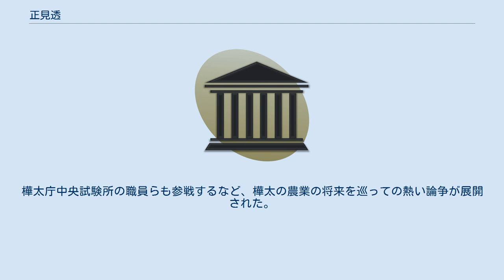正見透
正見 透（まさみ とおる）は、日本の拓務官僚。
 樺太庁農林部殖民課課長などを歴任した。
 大日本帝国の拓務官僚である。
樺太庁に入庁し、長年に渡って樺太庁の農林部で殖産課の課長を務めるなど、主として農政畑を歩み、殖民政策のスポークスマンの役割も果たした。
樺太の漁業政策を担った岡本曉、林業政策を担った尾澤淸太郞と並び、太平洋戦争開戦前から戦中にかけ樺太の産業育成に尽力した人物として知られている。
太平洋戦争終結後は、北海道の開拓にも携わった。
 樺太庁に入庁し、農林部にて殖産課の課長に就任した。
殖民課においては、殖民地の選定、区割・測量、移民、未開地の管理・処分、農業・畜産・商工業、産業組合、博覧会・競馬会・品評会、狩猟、殖民の経営・施設、地籍、土地改良、農場試験場、毛皮動物の蕃殖保護、などに関する事項を所管した。
 また、樺太における農家の生活をつぶさに観察し、それを分析した結果、食生活の改革が必要だとの結論に達した。
亜寒帯であり事実上稲作不可能地域である当時の樺太において、内地からの農業移民は、自らの畑で収穫した燕麦を販売して得た現金で、内地移入米や塩鮭や鶏肉を購入して食べていた。
これに対して、正見は、農業移民が本来食べるべきなのは自らの畑で収穫した燕麦やじゃが芋、自らが飼い育んだ家畜の牛乳や鶏卵であり、まず食生活の改善が必要だと指摘した。
正見は「その國に於て、最も經濟的に、且つ多量に生産する食物を主要食物としてゐる國が、最も繁榮する國である」という適地適作主義に基づき、農業移民は有畜農業で生産した食料を消費すべきと主張した。
 ただ、当時の農業移民が内地移入米や塩鮭や鶏肉をわざわざ購入していたのは、米食志向や動物屠殺忌避といった文化的な側面が強かった。
正見によれば、当時の農業移民は「米に對して極めて深き愛着心を有し、米を食はなければ生きて行かれない如き觀念を持つてゐる」「自分の所で飼つてゐた鶏でさへ、これをつぶして喰ふと云ふ様は、よく爲し得ないのみならず、甚だしいのは人道にでも反してゐるかの如く思つてゐる人がある」「多年の習慣とて止むを得ざる事とは云ひ乍ら、斯の如き觀念が未だ取られない爲に、自家産の鶏を百匁三十錢に賣つて、盬引きを百匁三十五錢で買つて來ると云ふ様な實例を往々にしてみ受ける」という状況であった。
そのため、正見の主張は、農業移民に対して生活観、生命観、文明観、世界観の変革を要求する難事業であった。
正見は「我が樺太は天照皇大神様が、豊葦原瑞穂の國を汝行つておさめよと云われた時、其の範圍に入つてゐなかつたかも知れぬ。米は取れないが、馬鈴薯や小麥を食つていく事が、神様の御意圖に合し又かくすることが繁榮の本であらうと思ふ」など、日本神話の天孫降臨の逸話を例に出したうえで、樺太の農家に米ではなくじゃが芋や小麦を食べるよう呼びかけた。
 一方、豊原商工会議所の会頭などを歴任した実業家の太田新五郞は、樺太の豊原郡で農場経営に進出するにあたり、役畜や厩肥を使用せずに大型機械で開墾や耕作を行う方針を打ち出した。
太田の提唱する「無畜機械大農」という経営方針は、樺太庁の「自作有畜小農」という開拓方針に真っ向から抗っており、のちに太田と正見の論争に発展した。
樺太庁中央試験所の職員らも参戦するなど、樺太の農業の将来を巡っての熱い論争が展開された。